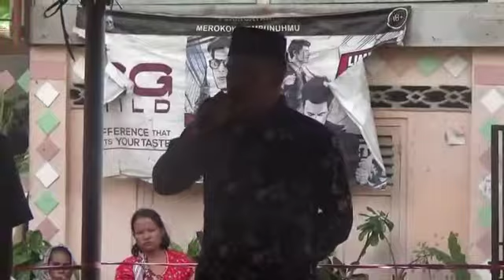Pawai Budaya Dalam Rangka HUT RI Ke-77 di Desa Karang Agung OKU Selatan